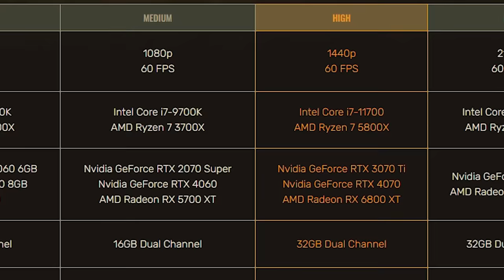STALKER 2 - Tudo SOBRE o JOGO que você precisa saber antes!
Stalker 2 ta chegando!

➤ PSN: hadessama94

00:00 Stalker 2
01:08 Jogar os anteriores
01:50 Dificuldade
03:01 Liberdade e escolhas
03:55 Tamanho do Mapa
05:43 Fast travel
06:16 Duração do Jogo
06:49 Grupos e facções
07:14 Mutantes novos
07:42 Não vai ter
08:20 Armas e modificações
08:58 Requisitos no PC
10:15 Multiplayer
10:33 MODS